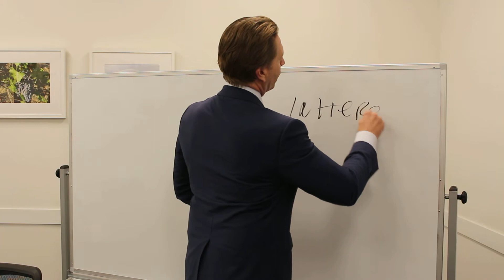Probate Court's Right to Sanction Beneficiaries or Executors